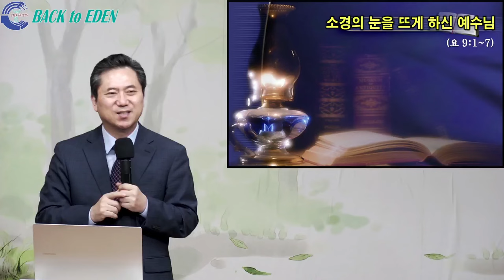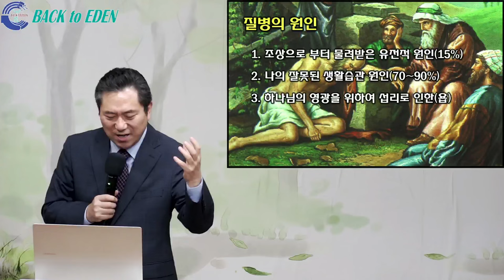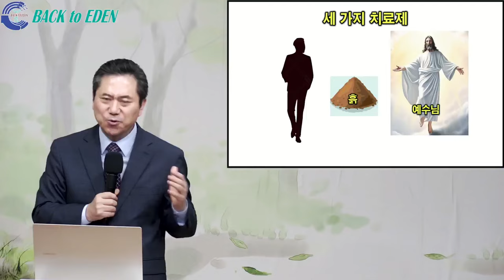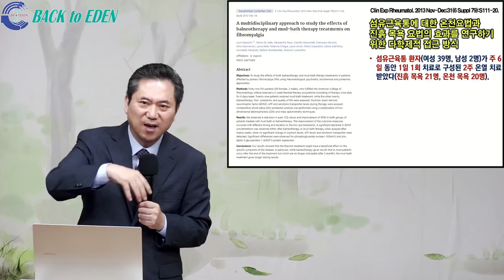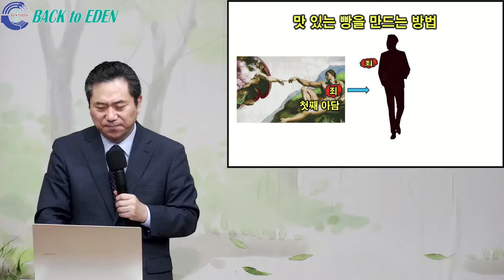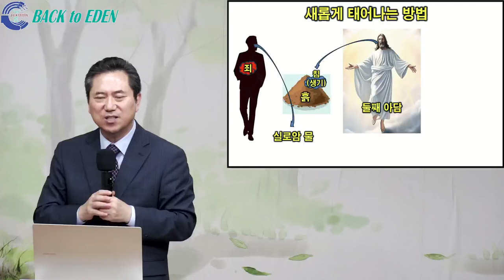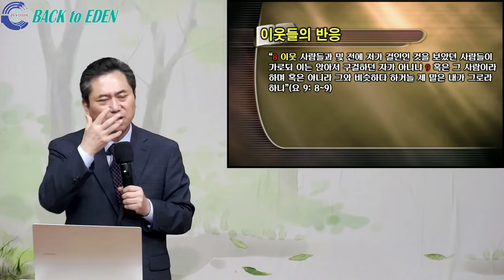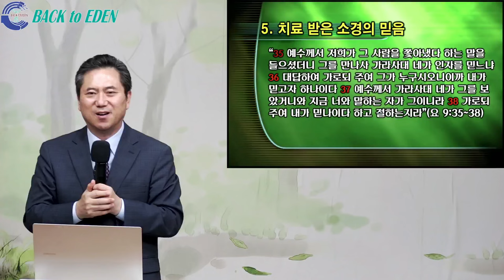[건강강의] #251. 영적 눈을 뜨고 예수를 바라보자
00:00 [건강강의] #251. 영적 눈을 뜨고 예수를 바라보자

※ 주소         : 강원도 속초시 청봉로 6길 9
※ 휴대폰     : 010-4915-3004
※백투에덴 후원계좌: 국민 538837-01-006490 백투에덴 힐링센터 양일권